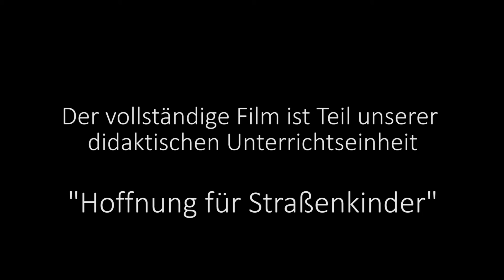“Was ist ein Straßenkind?”, Unterrichtsfilm: Straßenkinder in Afrika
Kurzer Ausschnitt aus unserem Lehrfilm "Was ist ein Straßenkind?". Der Erweiterungsfilm ist Teil unserer didaktischen DVD für den Unterricht "Hoffnung für Straßenkinder".

Oft kann man gar nicht so eindeutig sagen, was ein Straßenkind eigentlich ist. Der Film schafft ein Bewusstsein dafür und zeigt Definitionsansätze.